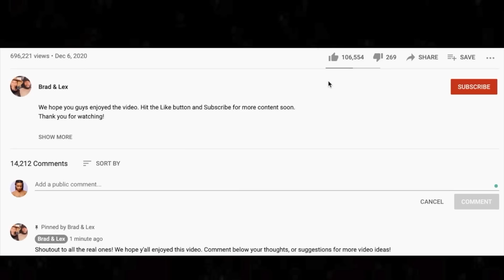ANGELIC VOICE! 🎵 The Cranberries Linger Reaction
Thanks for checking out reaction to The Cranberries. We wanted to hear more from them, and Linger seemed to be a popular request in the comments so we checked it out. Let us know your thoughts on this song.